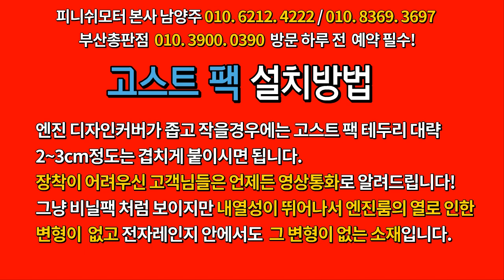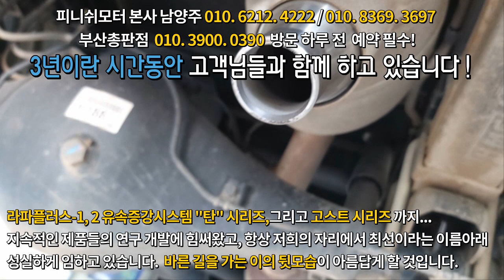[포터 2 신차] 3대째 장착하시는 저희 피니쉬모터 베스트고객님 이십니다^^!~자동차매연감소! 자동차출력증강! 자동차연비개선! 피니쉬모터에서 해결해 드립니다!